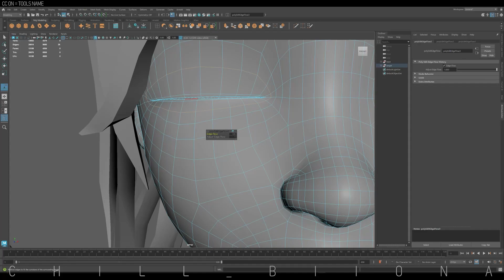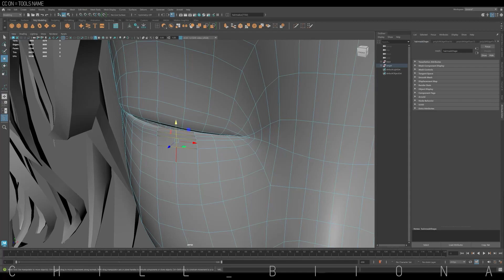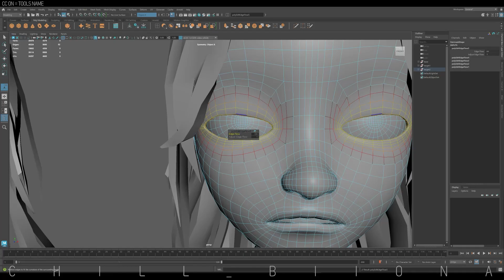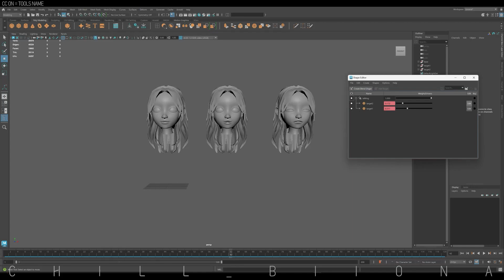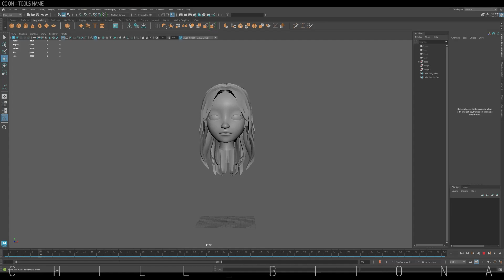Let's make a facial emotion with Blend shape and Shape Editor, 3dmaya, modeling, animation, Tips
I got a request on how to make a face emotion easy and natural.
It is hard to make every emotion for a face in every scene or rendering.
Here is what you are looking for!
Use the Blend Shape and Shape Editor!
The facial emotions will smoothly change!

🖥️ Computer spec:
AMD Ryzen 7, 5600x
32GB Ram